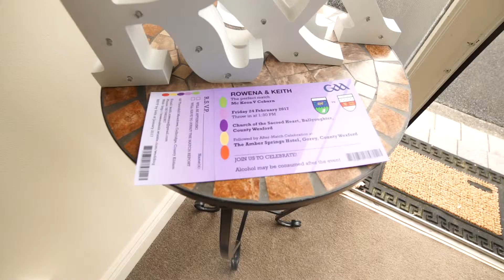Wedding at Arklow Bay Hotel